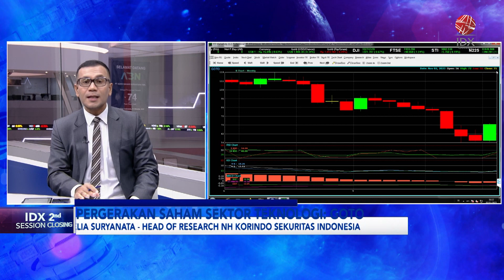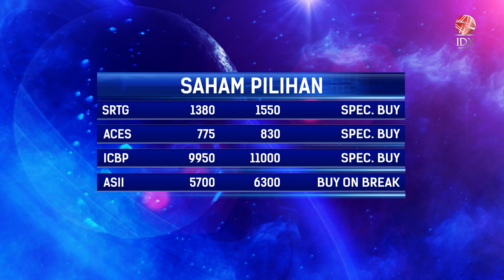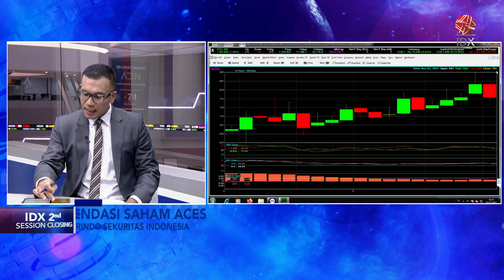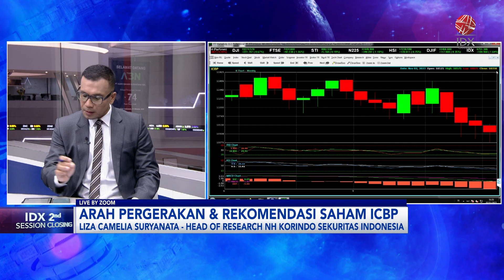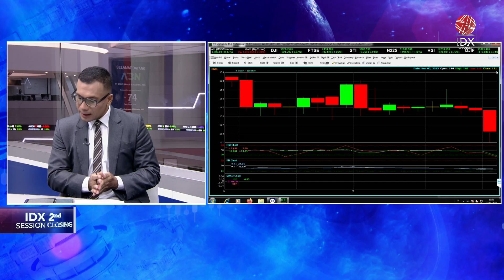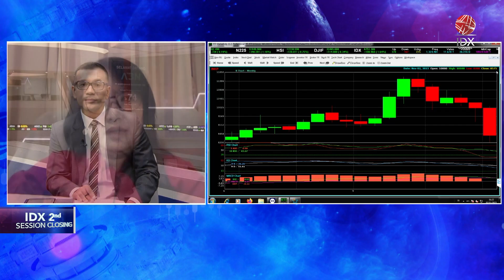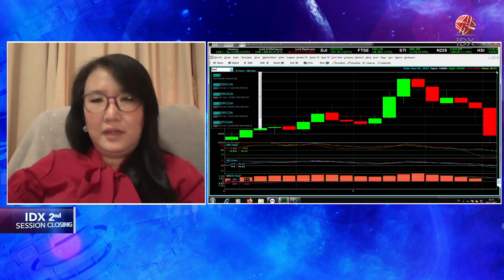Analisis Saham Pilihan: SRTG, ACES Hingga ASII | IDX CHANNEL